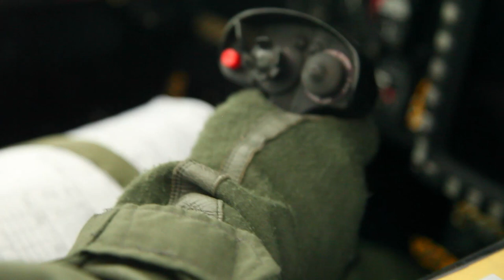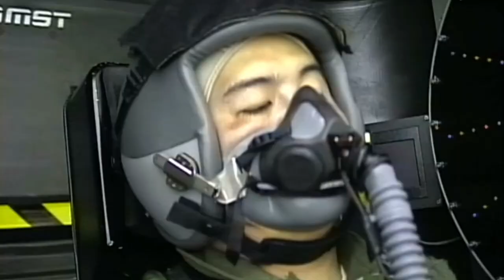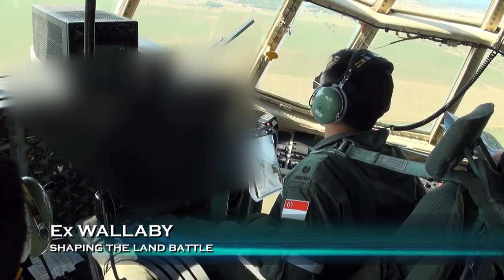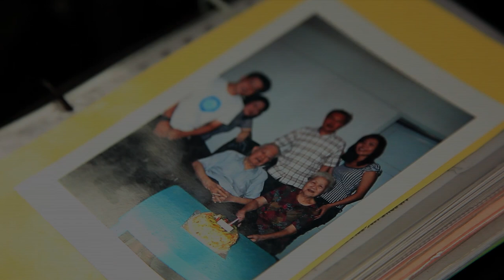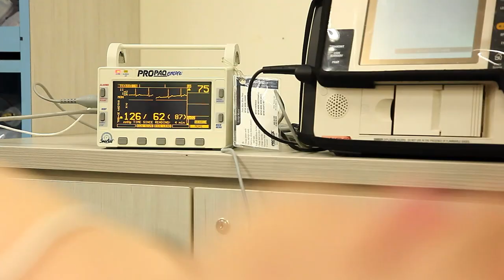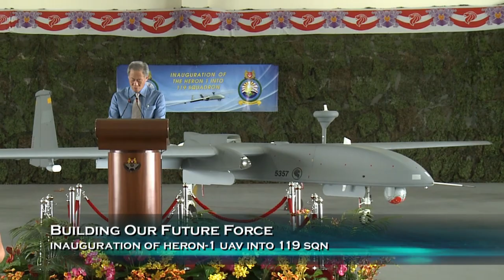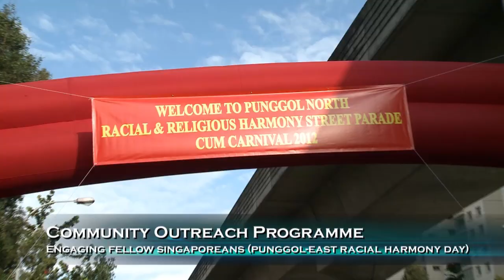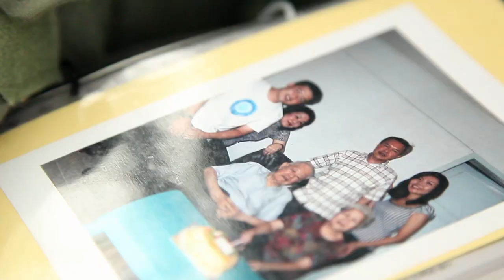Protecting Our Skies 24/7 - Our RSAF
A video of the RSAF that highlights operations and key activities that were undertaken in the past year. This video is a tribute to our airmen and women, their families and friends for their relentless support to our sacred duty of keeping our skies safe.